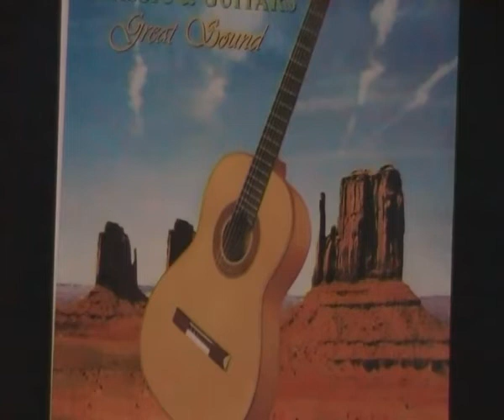маленький бразилец обр ю семёнова